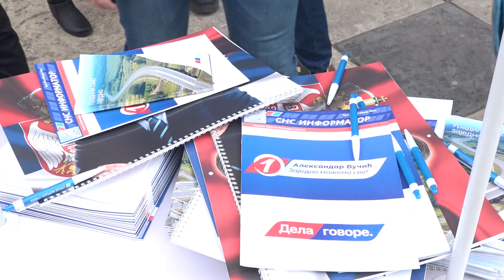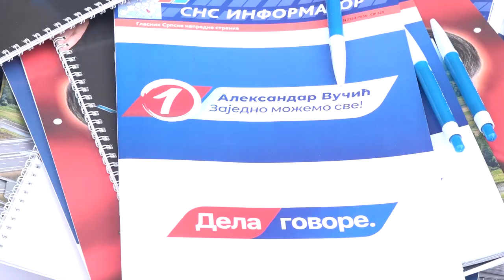SELAKOVIĆ U PIROTU NASTAVLJAMO DA INVESTIRAMO U PIROTSKI OKRUG